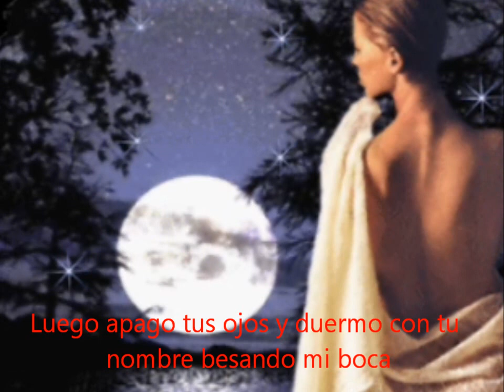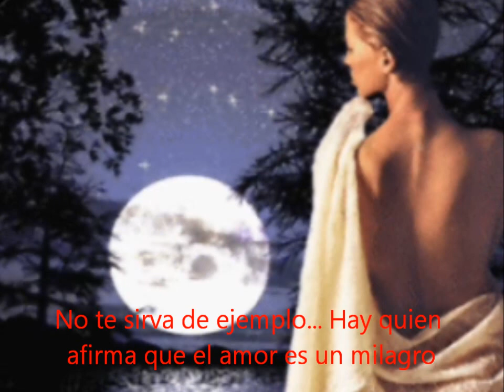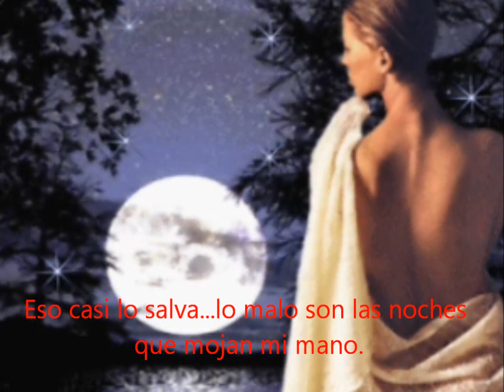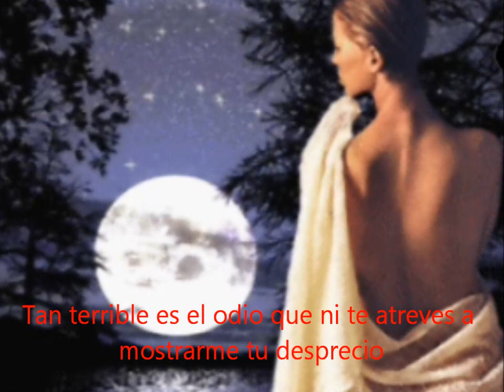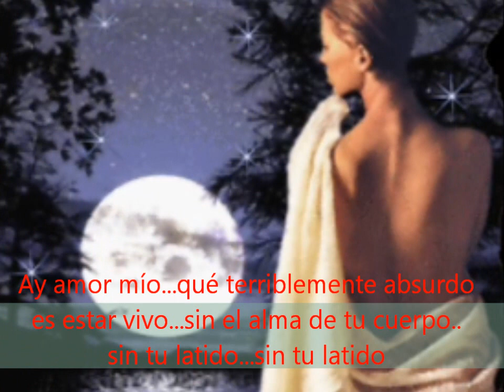SIN EL ALMA DE TU CUERPO-SIN TU LATIDO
Hay algunos que dicen
que todos los caminos conducen a Roma
y es verdad porque el mío
me lleva cada noche al hueco que te nombra
y le hablo y le suelto
una sonrisa, una blasfemia y dos derrotas;
luego apago tus ojos
y duermo con tu nombre besando mi boca.

Ay, amor mío,
qué terriblemente absurdo
es estar vivo
sin el alma de tu cuerpo,
sin tu latido.

Que el final de esta historia,
enésima autobiografía de un fracaso,
no te sirva de ejemplo,
hay quien afirma que el amor es un milagro
que no hay mal que no cure
pero tampoco bien que le dure cien años;
eso casi lo salva,
lo malo son las noches que mojan mi mano.

Aunque todo ya es nada,
no sé por qué te escondes y huyes de mi encuentro.
Por saber de tu vida
no creo que vulnere ningún mandamiento;
tan terrible es el odio
que ni te atreves a mostrarme tu desprecio,
pero no me hagas caso,
lo que me pasa es que este mundo no lo entiendo